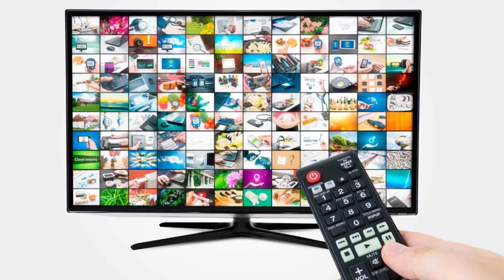மாணவியின் குடிநீர் போத்தலுக்குள் சிறுநீரைக் கலந்தது யார்?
திருகோணமலையில் குடியேற வரும் தாய்லாந்து புத்தர்..! ஏற்பாடுகள் படுதீவிரம்